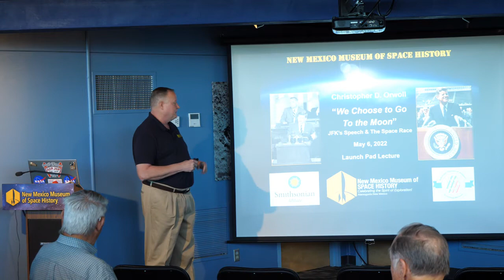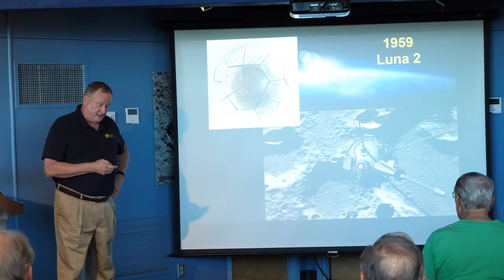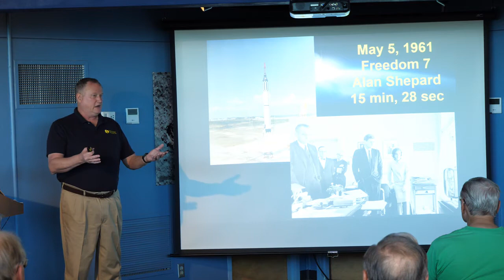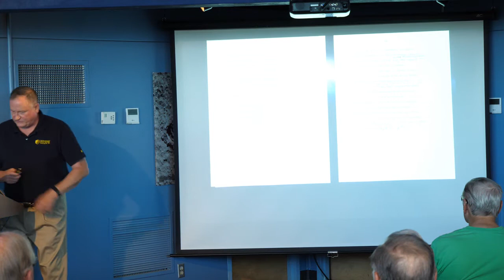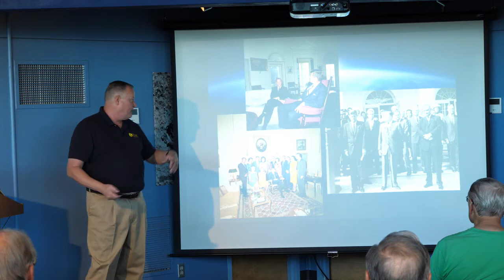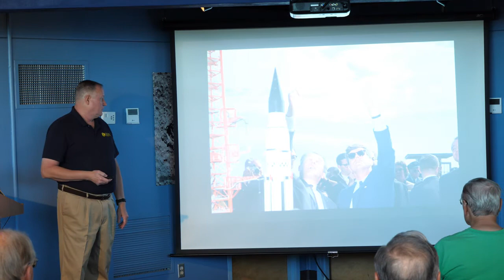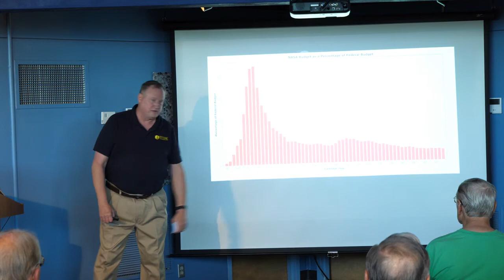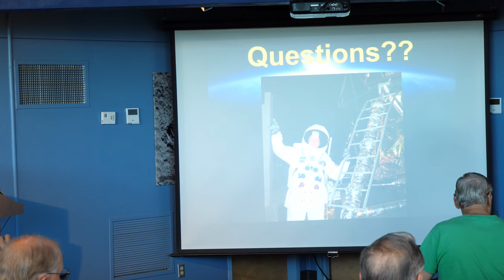LPL Lecture: We choose to go to the Moon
Museum Director Christopher Orwoll takes an in-depth look at the beginnings of the commitment to land men on the moon.